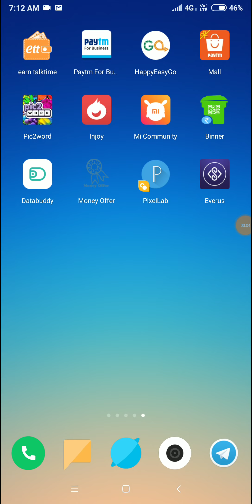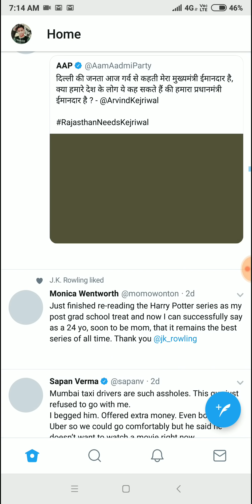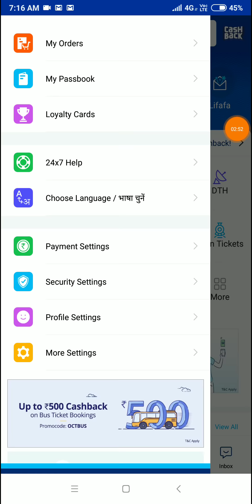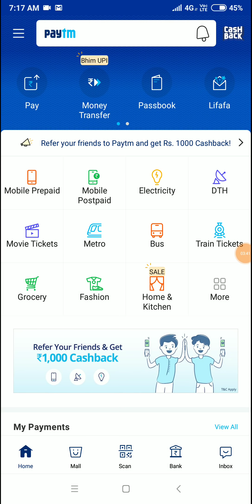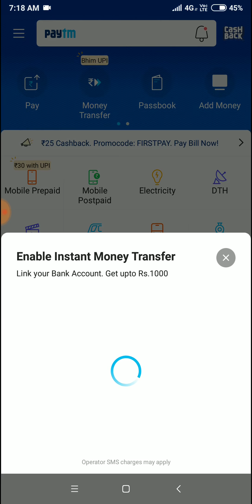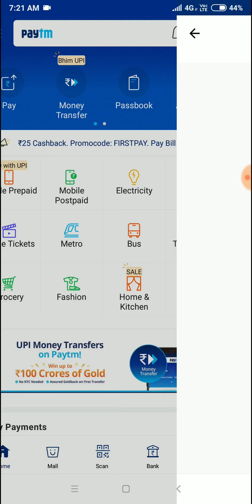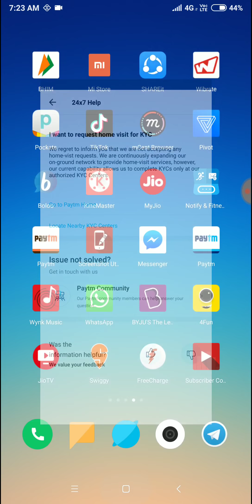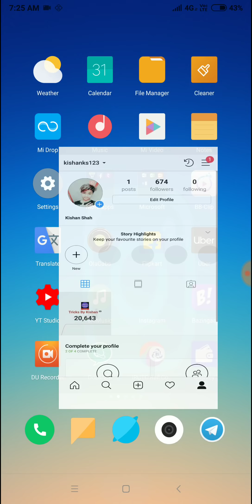Paytm Kyc Kese Kare 2018 || Big Update Paytm Kyc 28 October 2018 || Complete Kyc In 1 Minute Tricks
Paytm kyc kaise kare 2018 | Big Update Paytm Kyc Start | Oct 2018 | Paytm kyc शुरू

Questions Solved :
1) Paytm kyc all problem solved In October
2) Kyc paytm process fully Explained
3) Kyc Paytm Something Went Wrong Problem Solved
4)Paytm Kyc All Error Solved,
5)Paytm Kyc Erro Solved Kyc Tricks In 2 Minutes
6)Paytm Kyc All Error Something Went Wrong Problem Solved
7)Paytm Kyc New Latest Update

Thanks and Love

ON & ON